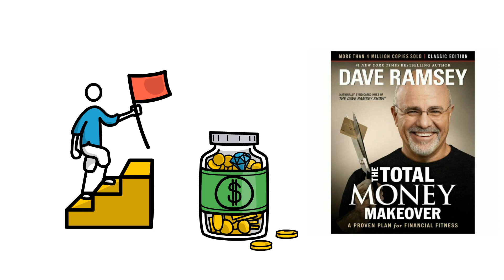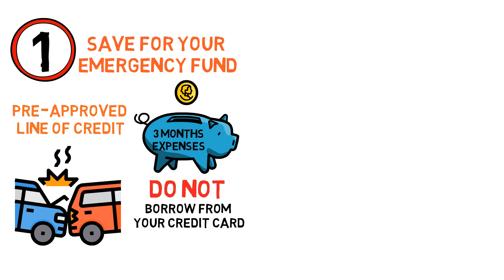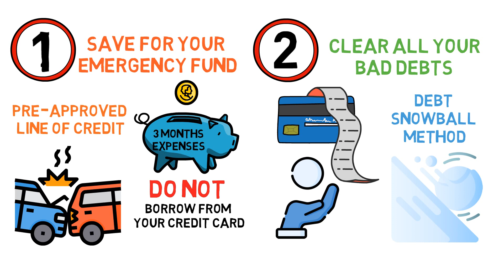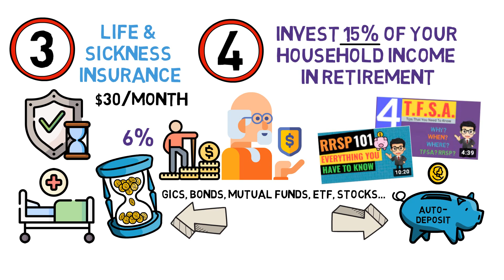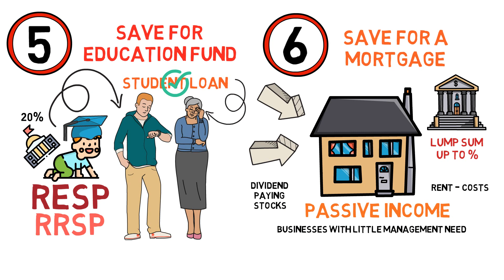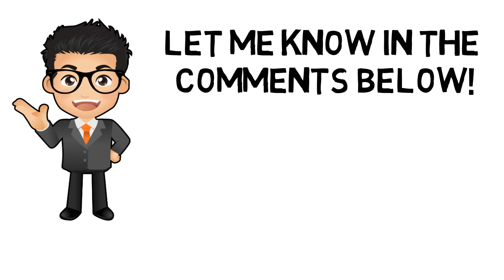7 SIMPLE Steps To RETIRE Early In Canada | Retirement in Canada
- Want To Learn More With Thomas? -

7 SIMPLE Steps To RETIRE Early In Canada | Retirement in Canada | How To Retire Early in Canada

Do you ever dream of not having to wake up early on a Monday morning and drag your body to work? Or Do you feel stuck working your 9 to 5 job, when you could be spending your time on something more meaningful to you, something that you are more passionate about? If you answer yes to any of these questions, then you are in the right place. because in this video, I want to share 7 simple steps you need to take in order to retire early in Canada
When it comes to the topic of retiring early, a lot of people tend to ask this question: what on earth am I going to do if I retire early? First of all, retiring early does not mean that you are just going to sit at home all day and not do anything, this is a very common misconception. If you ask a lot of early retirees, retiring early simply means that they don’t have to get stuck at a 9 to 5 job that they don’t love, and instead, they will be spending their time on things that interest them, things that matter to them. Before I go over the seven steps you need to take to achieve financial independence, I want to share where I get the ideas from. I was inspired by a guy named Dave Ramsey. Dave is an American radio show host and businessman. In the last 25 years, he transformed from someone that declared bankruptcy into a multi-millionaire with a net worth estimated at 200 million. In Dave Ramsey’s book, the Total Money Makeover, he went over how he used the 7 baby steps to turn himself from broke to debt-free to financial independence to even becoming financial abundance. So base on those ideas and i add my own thoughts to it.